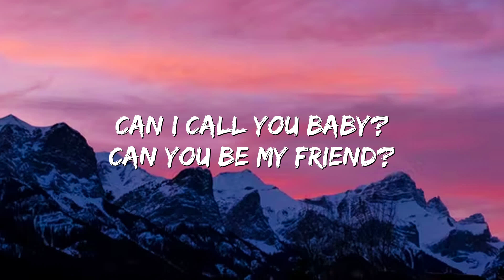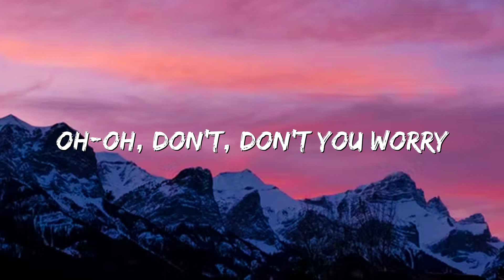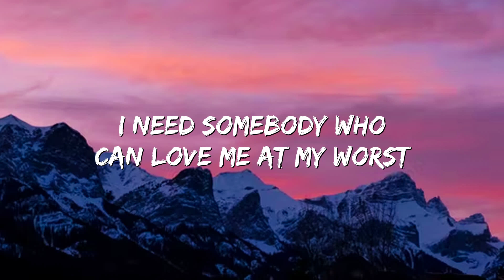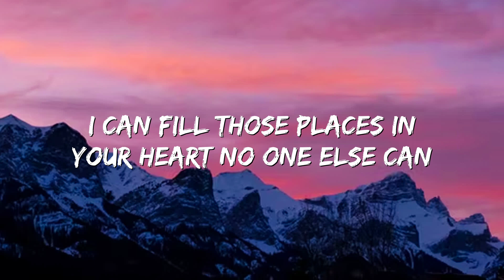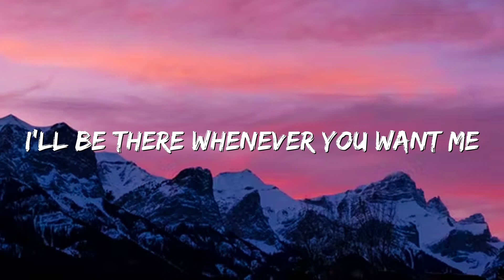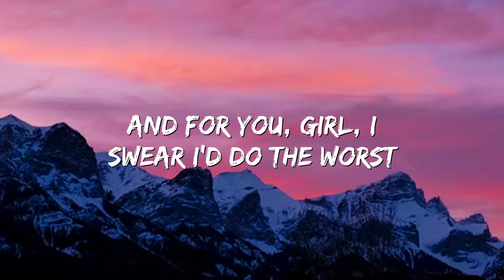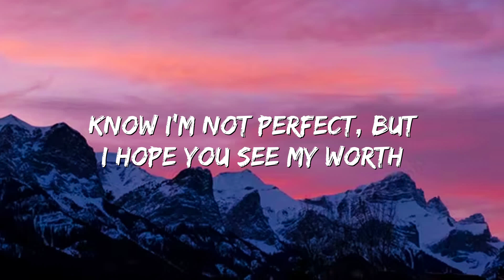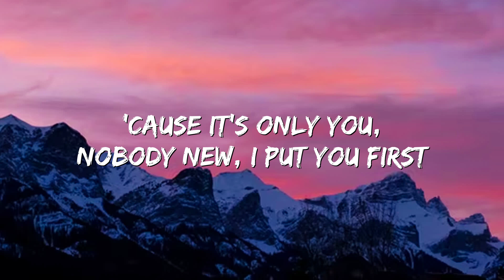Pink Sweat$ - At My Worst (Lyrics)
🎤 Lyrics: Pink Sweat$ - At My Worst (Lyrics)

[Post-Chorus]
Ooh, ooh-ooh
Ooh-ooh-ooh, ooh-ooh-ooh-ooh

[Post-Chorus]
Ooh, ooh-ooh
Ooh-ooh-ooh, ooh-ooh-ooh-ooh
Ooh-ooh-ooh, ooh, ooh-ooh
Ooh-ooh-ooh, ooh-ooh-ooh-ooh